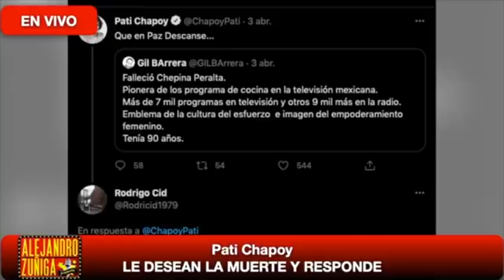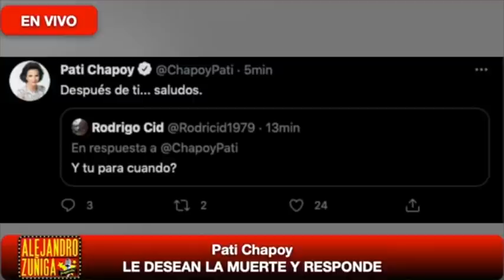Pati Chapoy SE DEFIENDE / TERRIBLE MENSAJE